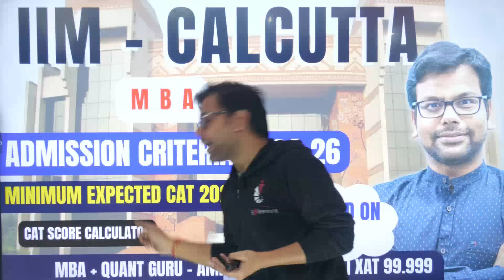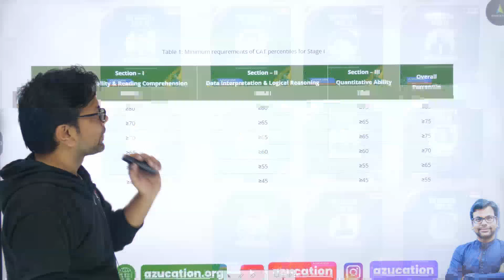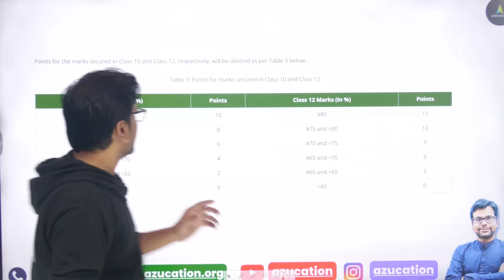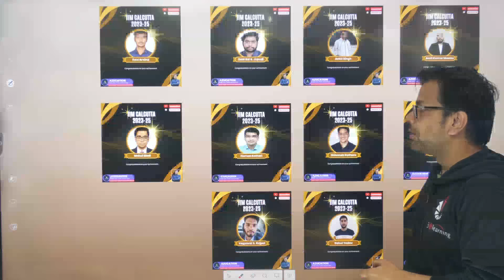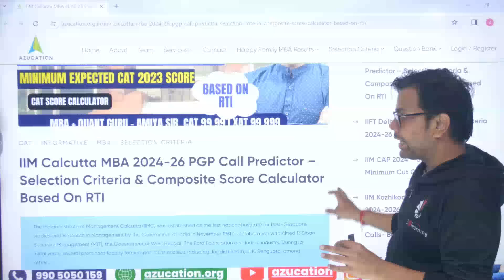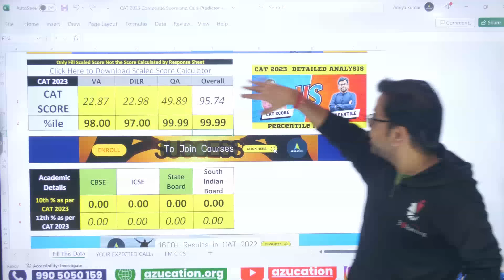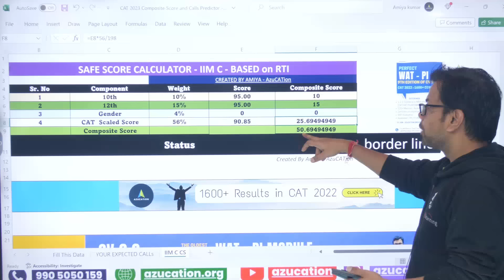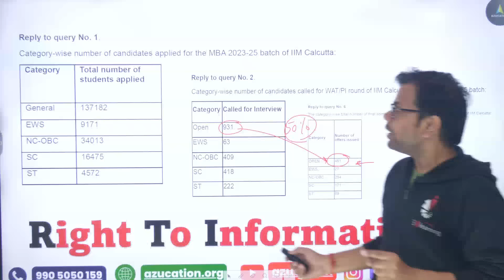IIM Calcutta MBA 2024-26| Stage 2 WAT PI Selection Criteria | Safe Score RTI - CAT 2023 AMIYA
🛑 To Download - CAT 2022 Composite Score & Calls Predictor | In this video, Amiya Sir is sharing the composite score calculator and call predictor of IIM C with Chances of Getting Calls

With 10000+ Results, 1500+ in CAT 2022, We are Trusted By You and proven By Results.